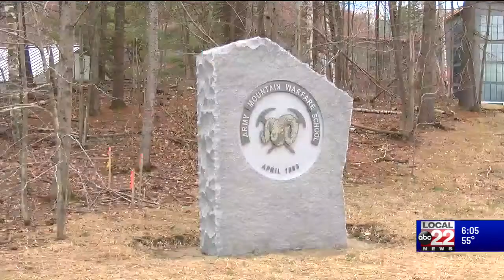Army Mountain Warfare School opens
A new military training center is about to be up and running in Vermont. Senator Patrick Leahy helped cut the ribbon on the Army Mountain Warfare School, which will serve the Army and the Vermont National Guard.